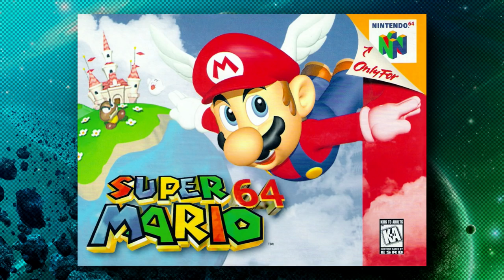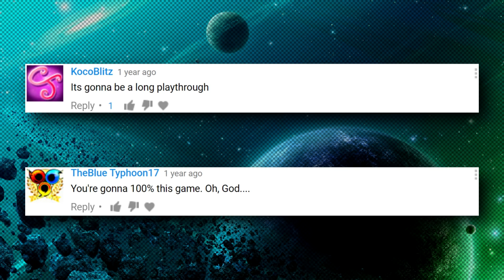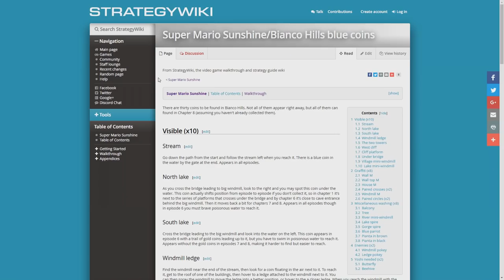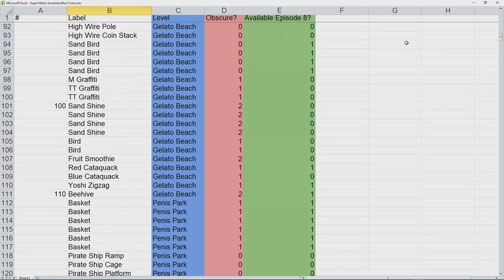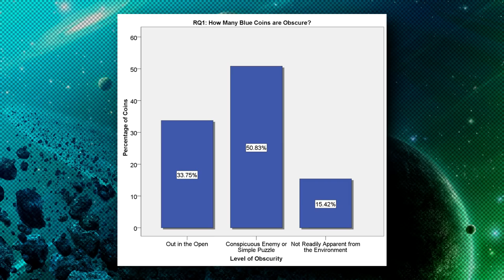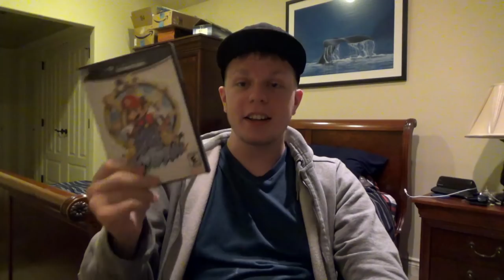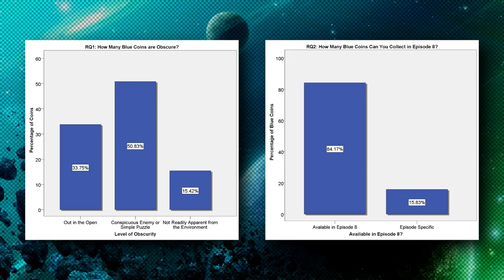EPGR: Why Super Mario Sunshine (GCN) Is Even Better in 2017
In this latest review from cuck contrarian EPG, I tackle a Mario game with something of a mixed reputation: 2002's Super Mario Sunshine for the Nintendo GameCube. Do people mostly love this game? Hate it? Honestly, I don't really know. That said, I think many of the criticisms are worth examining in my brand of oversized videos. I also briefly address the possibility of an official HD remaster of Super Mario Sunshine HD from Nintendo.

Exo's on Twitter!